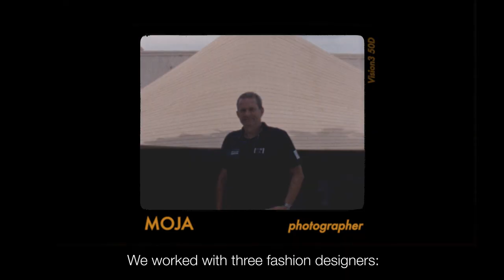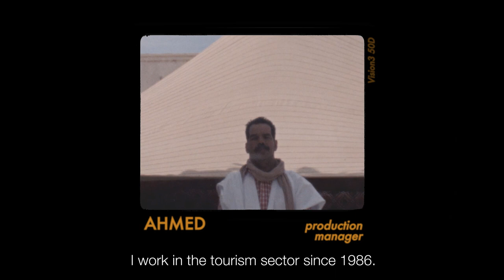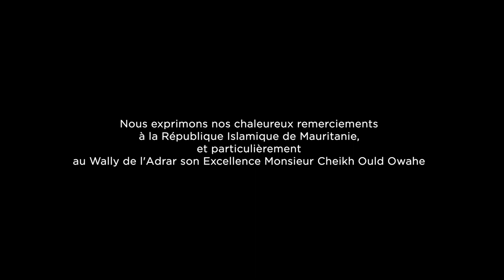MOJA dans l'Adrar, Mauritanie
Photographer : Moja
Creative director : Cassandre Lebrun
Fashion Designers : Anne Depré (Digamési) - Huiqin Peng - Johanne Riss
Headpieces : Fraise au Loup
Stage Manager : Anne-Sophie Van den Bogaert
Digital Media : Ling Lin
Production Manager : Jean-Jacques Bancal (Sahel Decouverte)
Production Assistant : Ahmed Ouenane (Caravane du Désert de Chinguitti)
Decoration consultant : Maria Torme
Models : Evelyne (Models Office) - Maguette Ndeye
Acquisition and retouching : Ead Gjergji
Photographer assistant : Yasmine Sweetlove
Lighting Manager : Idrissa Sall
Lighting Assistants : Flavio Torre - Ivan Origgi - Gael Baloucoune
Make-up artist & Hairstyling : Valentina Becker
Video : Pascal Oberlin
Video Assistant : Nicole Soto Burgos

Nous exprimons nos chaleureux remerciement à la République Islamique de Mauritanie, et particulièrement au Wally de l'Adrar son Excellence Monsieur Cheikh Ould Owahe